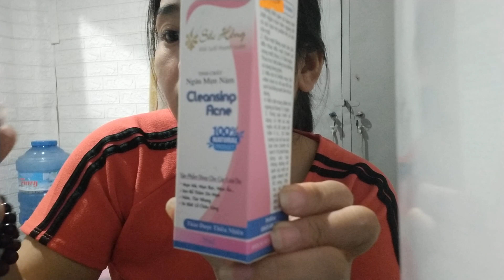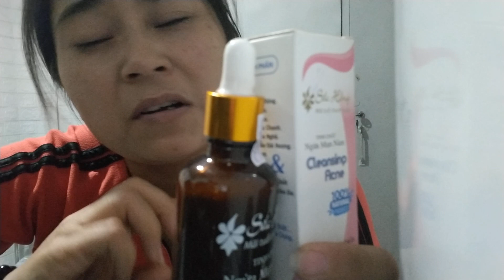Lâm Hằng Vlog | review sản phẩm tái tạo da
review sản phẩm tái tạo da